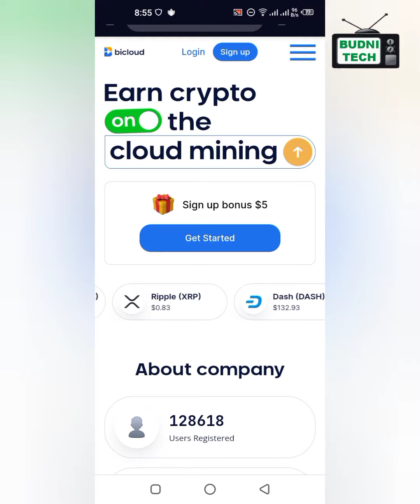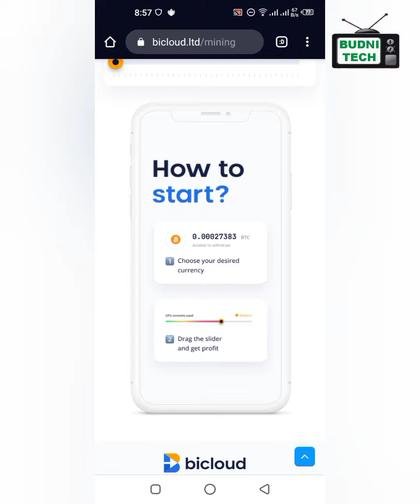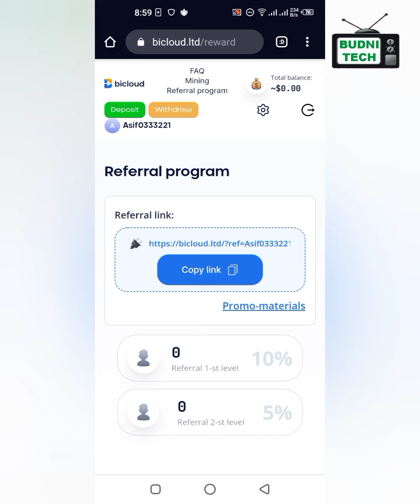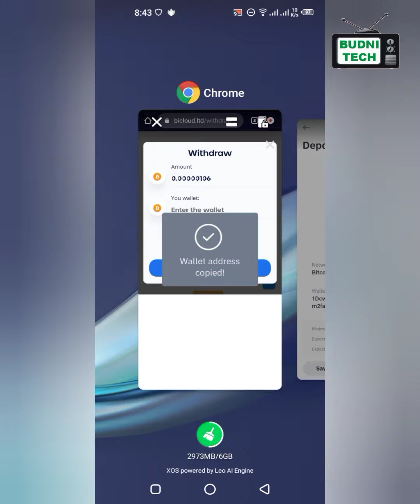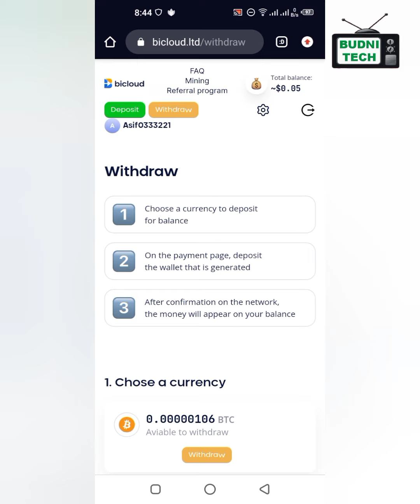Bicloud Free Mining || Bicloud Real or Fake || 2022